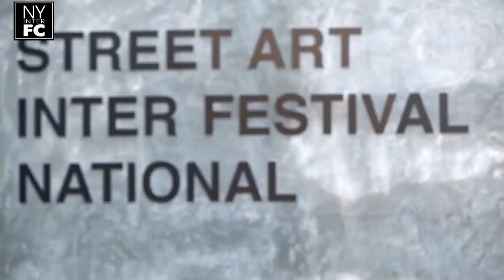[ENG SUB] Yaya - Oppo F7 “Who is it” Behind The Scene TVC 17/4/18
Original link of this video:
เค้าเป็นใครกันนะ??